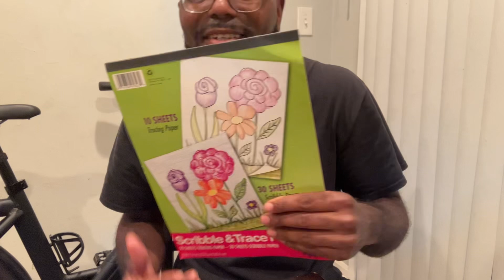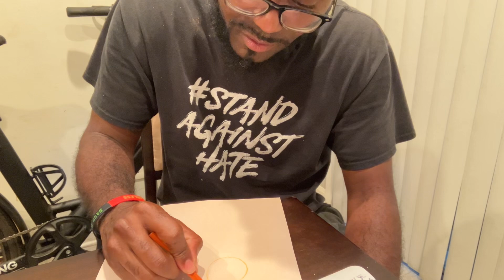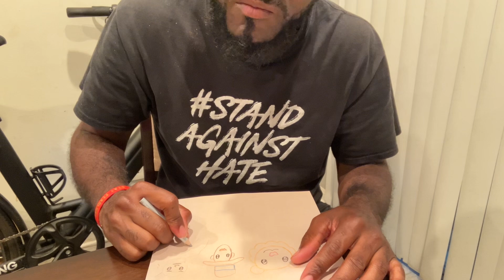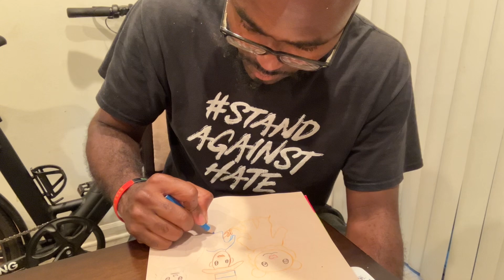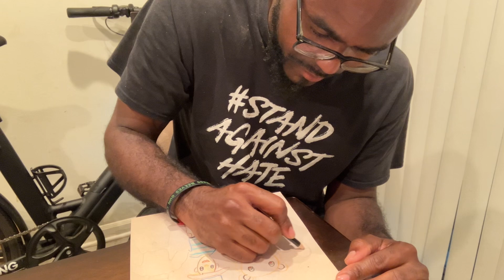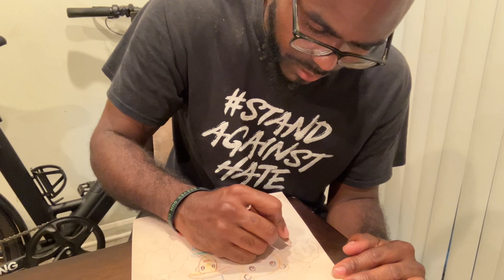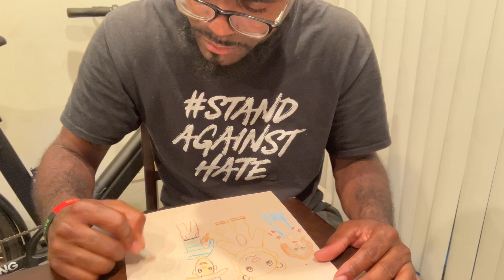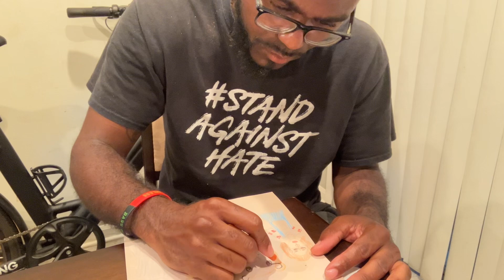Someone gifted me a scribble pad...Sketching in my new pad..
A fan gifted D'Anthony a new scribble & sketch pad. This video is just under 16 minutes long. D'Anthony is using various color pencils to draw in his scribble book which he had for a while now.